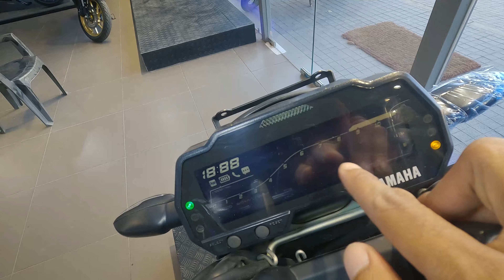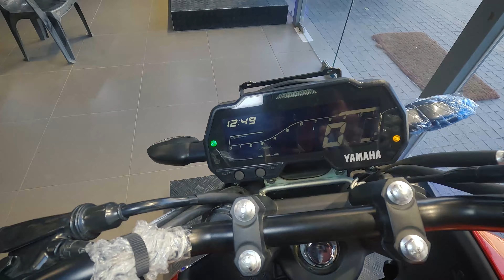Yamaha FZ-S V4 Walkaround, Features,On Road Price | Som Prajapati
🙏 Help channel indirectly when you buy from Amazon 🙏
❒ Bike Accessories -
1. FEGO Float Cushion Seat
2. LIU HJG Universal Bike Car Fog Light
3. Acerbis Blue Handguard
4. Pidilite WD-40
5. Sheeba All-in-One Multipurpose Liquid Polish
6. BOBO BM1 Mobile Phone Holder Mount with Fast USB 3.0 Charger
7. Apollo actiGRIP R1 80/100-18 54P Tubeless Rear Tyre

❒ Riding Accessories-
1. SMK GL231 Twister TWILIGHT Helmet
2. Grand Pitstop UV Protected Face Masks
3. Steelbird Full Finger Bike Riding Gloves

❒ Video  Production Gadgets-
1. ASUS ROG Strix G17
2. GoPro Hero 10
3. TELESIN GoPro Batteries
4. HIFFIN® G9-4 Case for GoPro
5. GoPro Mic Adapter
6. Rode Videomicro Unidirectional Microphone
7. MAONO AU-400 Omnidirectional Microphone
8. Boya ByM1 Omnidirectional Condenser Microphone
9. Ulanzi MT-09 Tripod Mini Grip for GoPro
10. Yantralay Adjustable Chest Strap Mount for GoPro
11. Action Pro™ Helmet Chin Mount Strap
12. Western Digital WD 2TB My Passport Portable Hard Disk Drive